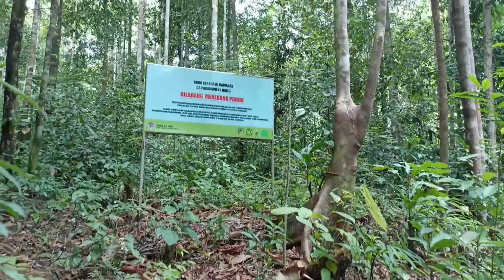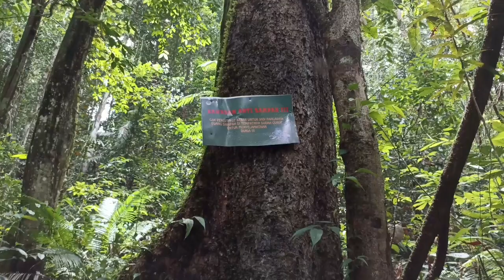Explore hutan kalimantan (pararawen, air terjun mintuhang)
kegiatan kali ini adalah pelepasan atau rilis kukang ke alam liar,sekaligus berkunjung ke air terjun mintuhang, lokasinya di cagar alam pararawen muara teweh kab. barito utara prov. kalimantan tengah. yang dilakukan oleh staf BKSDA skw III Muara teweh, Mas Arianto, Akhmad, Firma, Restu Purba dan Aprilia Rahmawati
salam lestari.